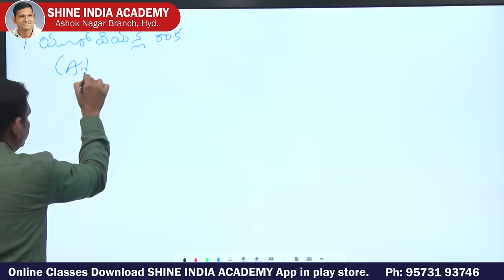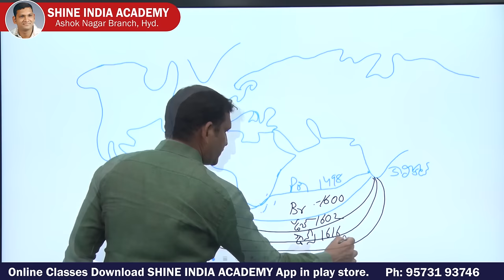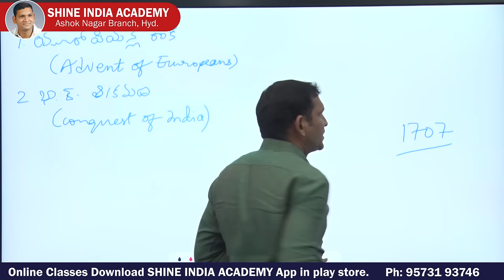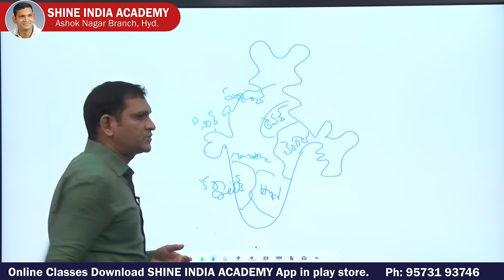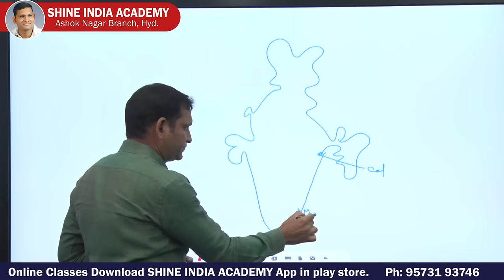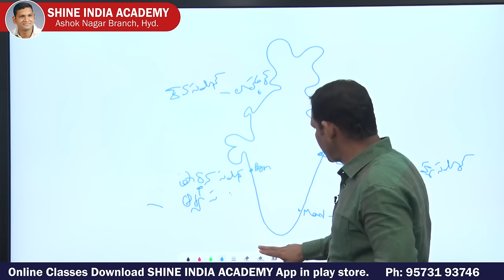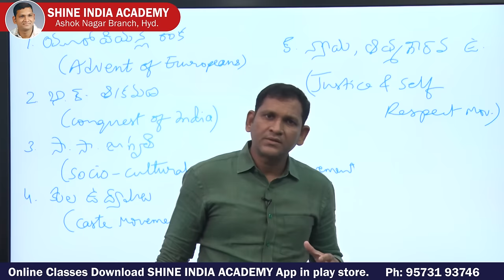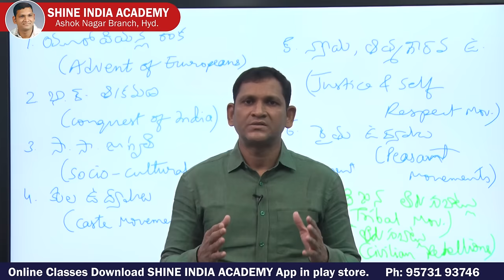ఆధునిక భారతదేశ చరిత్ర Online Class (Modern History) | Part-1 | Group-2 | Shine India Academy App